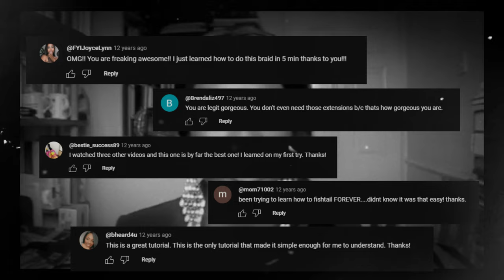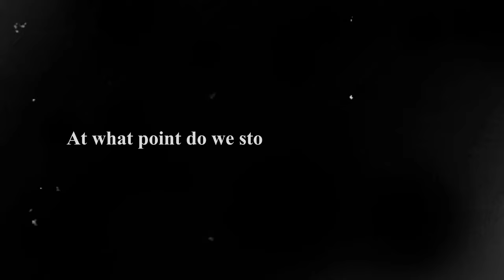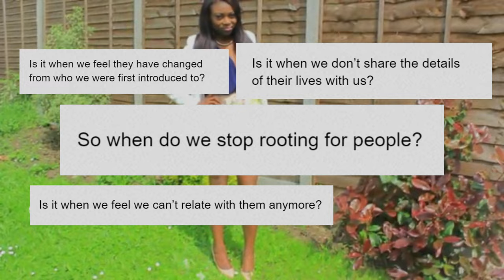Why Do We Stop Rooting For Our Favourite People?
Why Do We Stop Rooting For People?